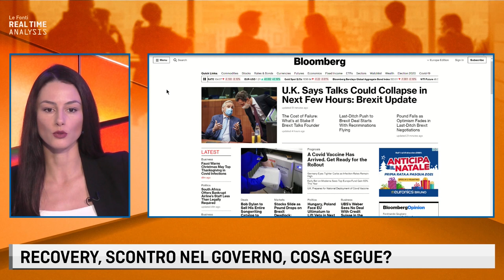REALTIME ANALYSIS - RECOVERY, SCONTRO NEL GOVERNO, COSA SEGUE? con Lorenzo Codogno - 7 Dicembre 2020